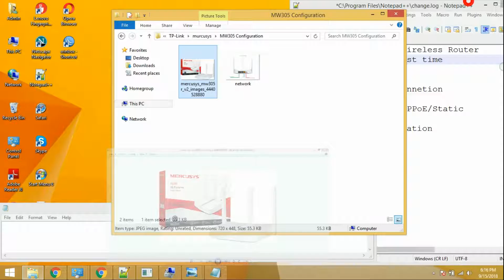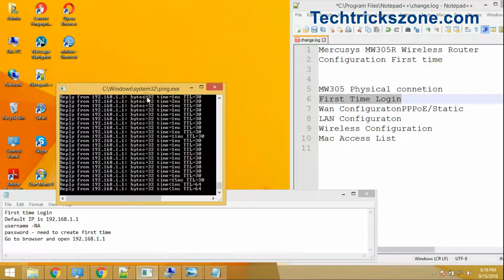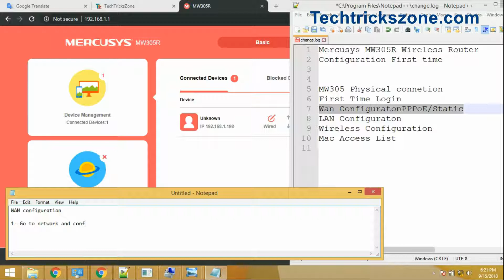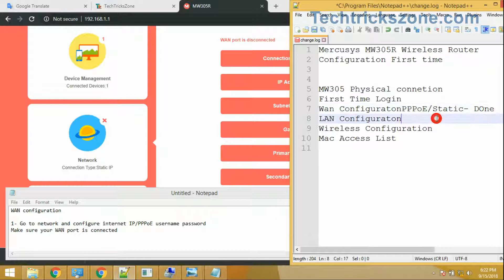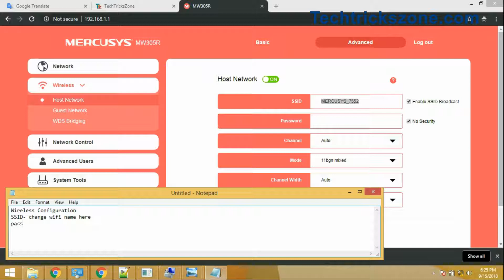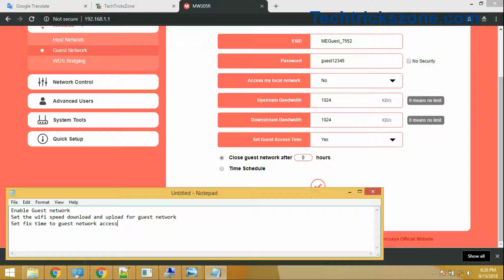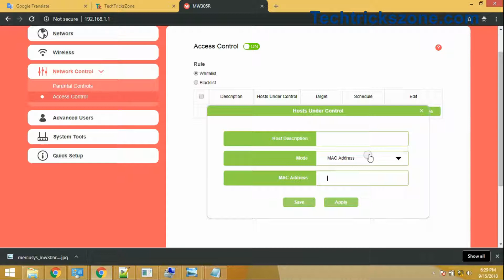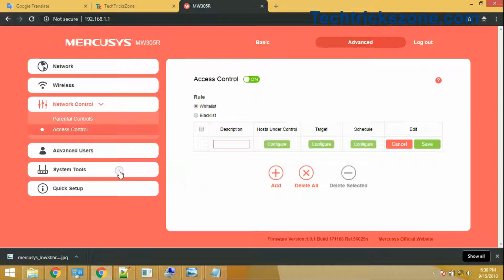MERCUSYS MW305R 300Mbps WiFi Router Setup first time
Mercusys MW305R with 3 Omnidirectional Antenna setup and configuration for PPPoE and Static IP type internet first-time step to step.